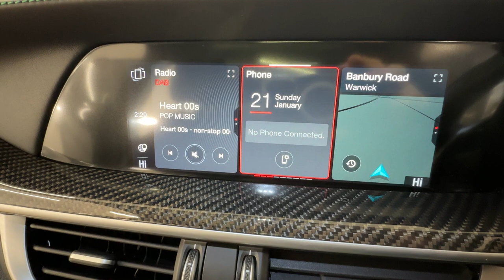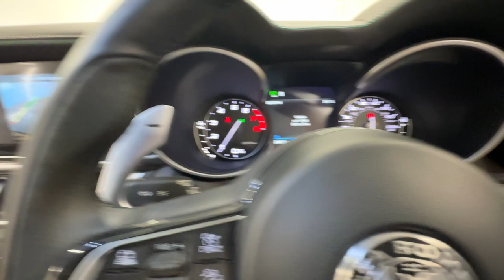Country Car Barford Warwickshire Alfa for sale